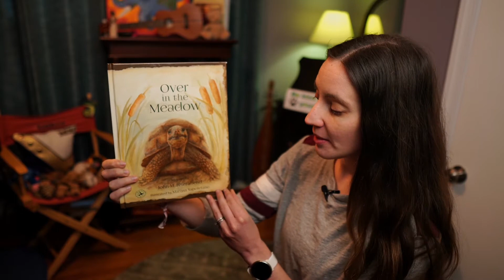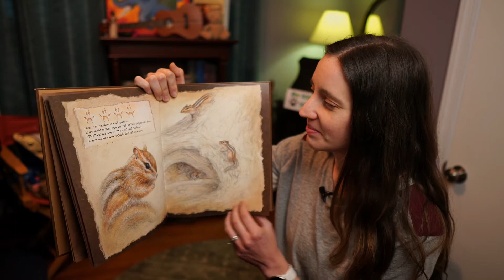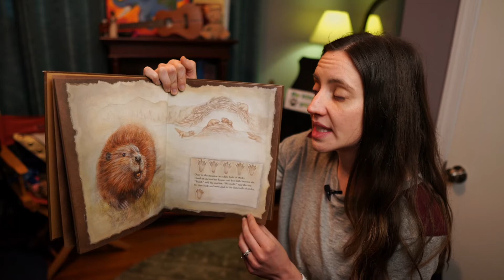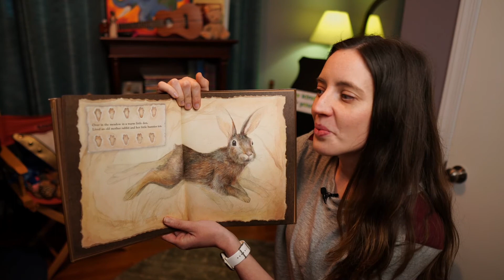Over in the Meadow book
Adapted by John M. Feierabend
Illustrated by Marissa Napoletano